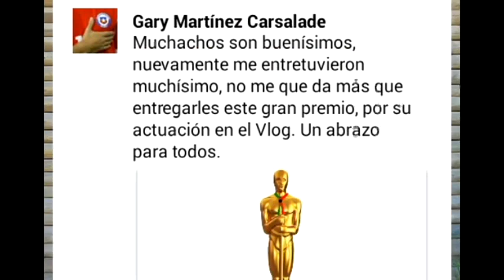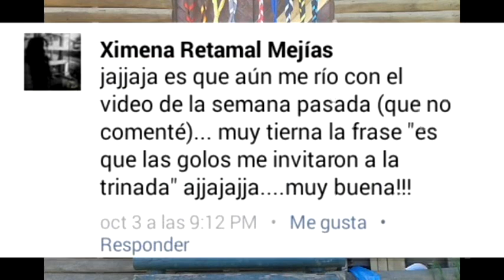VLOG DE LA PAZ #8 - GUÍA DE PATRULLA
[Publicado Originalmente el 19 oct. 2015]

Dedicado a todos los que fueron guías.. tuvieron a un buen guía.. o anhelaron serlo..

Grupo Guías Y scout
Nuestra Señora De La Paz
Talca, Chile.